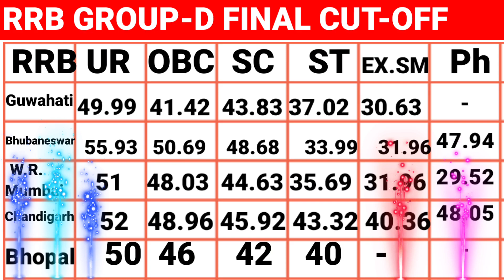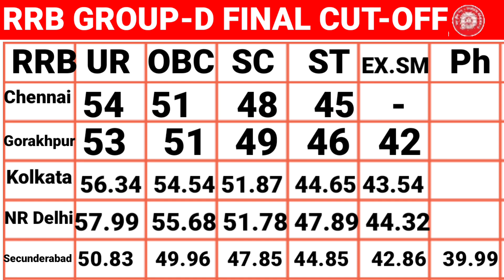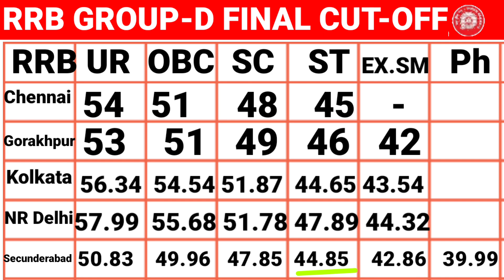RRB group d expected cutoff 2022?rrb group d expected cutoff 2022 zone wise answer key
RRB group d expected cutoff 2022?rrb group d expected cutoff 2022 zone wise answer key               रेलवे ग्रुप डी में पासिंग मार्क्स कितना है?
ग्रुप डी में अब तक कितने फॉर्म भरे जा चुके हैं?
ग्रुप D में कौन कौन से पद होते हैं?
रेलवे ग्रुप डी का रिजल्ट कब आएगा 2022?
रेलवे ग्रुप डी की एग्जाम कब लगेगी 2022 में?
रेलवे ग्रुप डी की एग्जाम कब लगेगी 2022?
ग्रुप डी में कितने पेपर होंगे?
ग्रुप डी का एग्जाम कितने फेस में होगा?
रेलवे भर्ती बोर्ड की संख्या कितनी है?RRB group d expected cutoff 2022?rrb group d expected cutoff 2022 zone wise answer key

आरआरबी ग्रुप डी 2022 अपेक्षित कट ऑफ

Search Results

RegionUROBCRRB Chandigarh Group D Cut-off7871RRB Mumbai Level 1 Exam Cut-off7066RRB Ranchi Group D Cut-off7974RRC Guwahati Group D Cut-off80752 more rows

3 hours ago

RRB Result 2022 Group D Expected Cut-off, Merit List Release Date - Purnea University

Feedback

Web results

RRB Group D Cut Off Marks 2022: रेलवे ग्रुप डी कट ऑफ Official - Maha Agri Admission

4 hours ago — RRB Group D Cut Off Marks for General Category of applicants are 70-75 Marks. What is the Official Website to Check Railway Group D Cut Off 2022 ...

Railway Group D Cut Off Marks 2022: Discussed Below

Previous RRB Group D Cut Off: Available Below

Group D Result Date: October 2022

Name of Post: Assistant Operations, Pointsman, Assistant Signal and Telecom, Assis...

What is the RRB Group D Cut Off 2022 for General Category?

What is the Official Website to Check Railway Group D Cut Off 2022 for Chandigarh Zone?

RRB Group D Cut Off 2022, Check Zone-wise Cut Off Marks - Adda247

RRB Group D Cut off 2022 will be released along with RRB Group D Result 2022. Check RRB Group D category-wise, and region-wise cut off marks here.

OBC: 30%

EWS: 40%

What is the RRB Group D Cut off State-wise?

When will RRB Group D Cut off be released?

Railway Group D Cut Off 2022 Zone-Wise for UR, OBC, SC & ST - Jkdsd.org

3 hours ago — It is expected that Railway Group D Cut Off 2022 for Phase I to V Exam, which was conducted from 17 August to October 11, 2022 will be ...

When will Railway Group D Cut Off Marks 2022 be released?

Where to check the Railway Group D Cut Off Marks 2022?

What is the pass mark for RRB Group D?

What is the date of RRB Group D exam 2022?

Is RRB Group D exam postponed 2022?

What is the age limit for Group D?

Is it easy to crack Group D exam?

What is the salary of RRB Group D?

Which RRB has highest salary?

Can railway Group D get promotion?

What is the lowest salary in railw